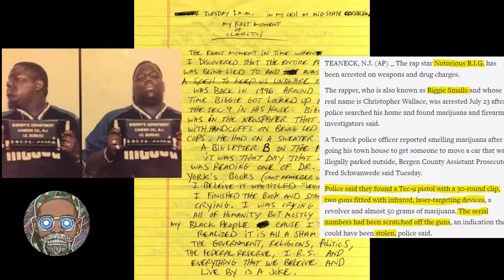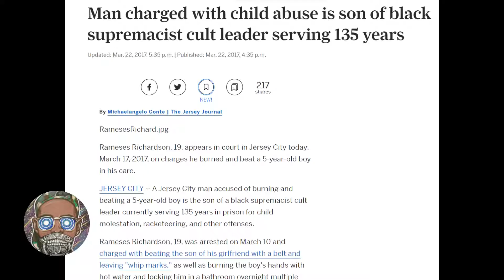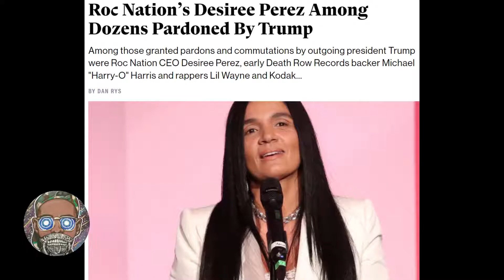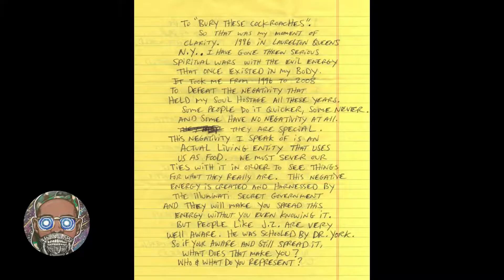Prodigy Open Letter To JAY Z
Back in the day when Prodigy got locked up he wrote an open letter to JAY Z. I haven't seen anyone on YouTube discuss it, so I thought it would be dope to narrate. Spoken in a New York dialect you would swear I was from Queens lol. RIP Albert Einstein